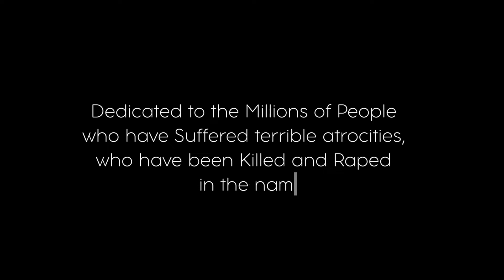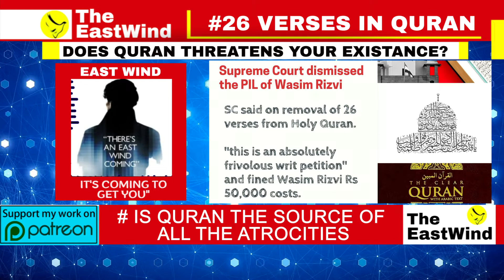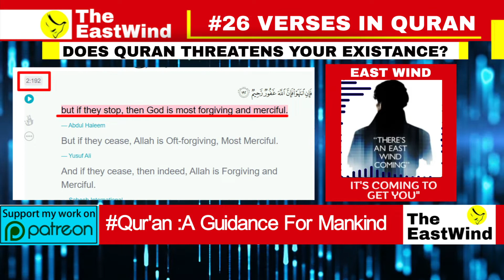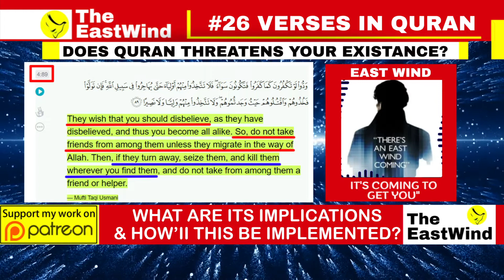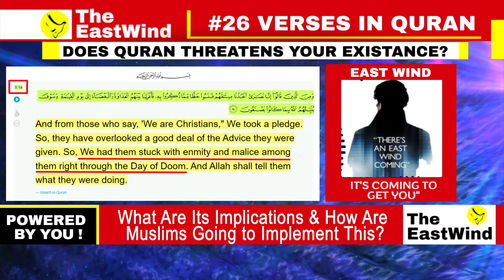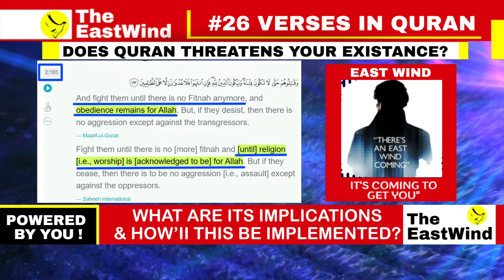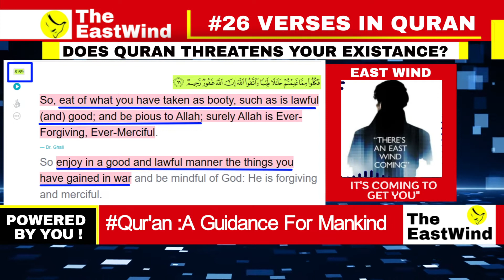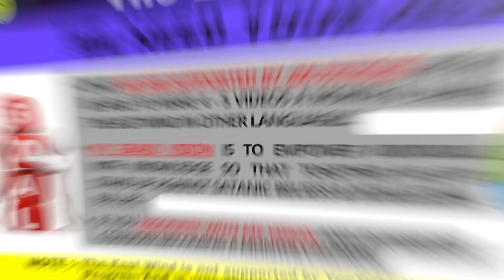Wasim Rizvi, Remove 26 Verses Of Quran- Part 1 | Wasim Rizvi Quran की 26 आयतें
Remove 26 verses from Quran, Indian Muslim asked Supreme Court.
26 verses of the Quran are said to have been added later in the Qur'an and these verses
spread hatred, violence, and terrorism.
⚑ Be a part of the solution and Have a conversation/Dawah with Our Muslim brothers with proof.
Refer to these verses on Quora.com when you debate.

⚑ SUPPORT MY VISION AND MISSION⚑ ►
Be a Part Of East Wind Movement, Check All the Verses, Read Quran. And

Your Donations will help me to take this journey of The East Wind to the next level. and it will help us to cover the Production Costs which include Shooting, Editing, Animation, Music, etc.
⚑ LINK OF ALL THE PROOFS ⚑

@Dr Zakir Naik @Dr Zakir Naik Videos @Sadhguru @Sadhguru Hindi @Liss Choice @NEHA RANA @Nehal Tyagi @Harris Sultan @Apostate Prophet @Mohammadia Islamic Media @Mohammed Hijab @Atif Iqbal @Ishaan Says @Gabs Gabi Tv @Movie Community College @The Mumbas @Raise The World Project Now @The Dumb Duad @The East Wind

⚑ Stay tuned to these empowering videos by subscribing to our channel ▬▬▬▬▬▬▬▬▬▬▬▬▬▬▬▬▬▬▬▬▬▬▬▬▬▬▬▬▬▬▬▬ ⚑ FAIR-USE COPYRIGHT DISCLAIMER ⚑ * Copyright Disclaimer Under Section 107 of the Copyright Act 1976, allowance is made for "fair use" for purposes such as criticism, commenting, news reporting, teaching, scholarship, and research. 1)This video has no negative impact on the original works (It would actually be positive for them). 2)This video is also for teaching purposes. 3)It is not transformative in nature. 4)I only used bits and pieces of videos to get the point across where necessary. The East Wind does not own the rights to these video clips. We take clips from various sources to help create an atmospheric feeling that will help and inspire people in their life. These clips and extracts are of a minimal nature and the use is not intended to interfere in any manner with their commercial exploitation of the compete work by the owners of the copyright.